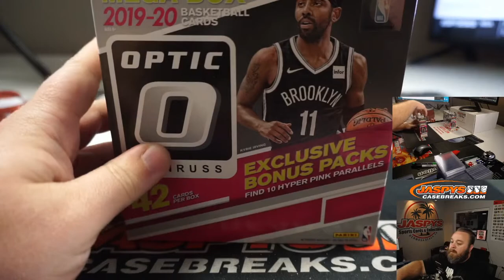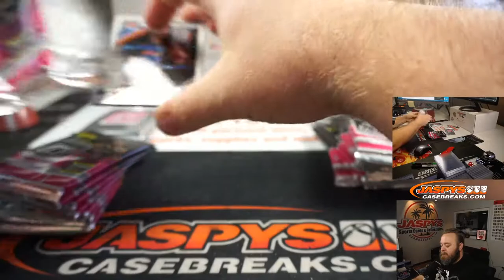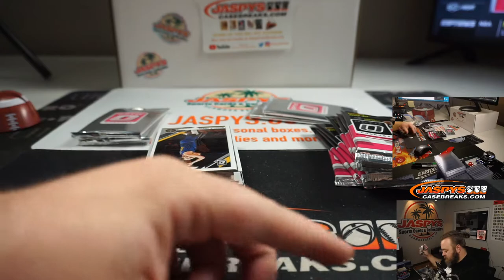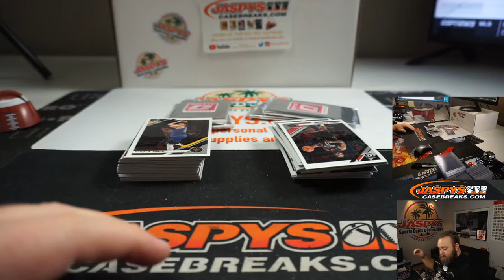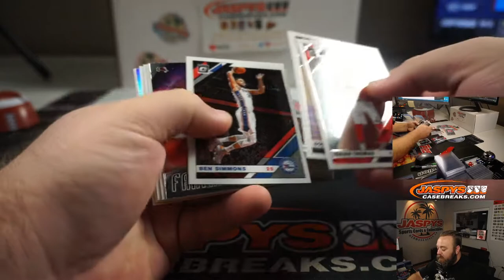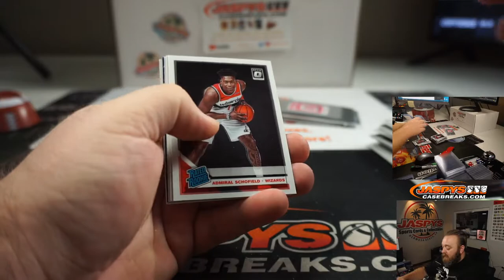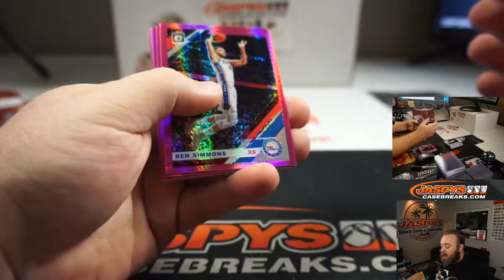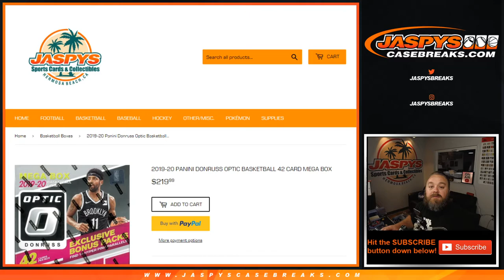W 8/19 - PERSONAL BREAK FOR COLIN V - (2) 2019-20 PANINI DONRUSS OPTIC BASKETBALL 42 CARD MEGA BOX